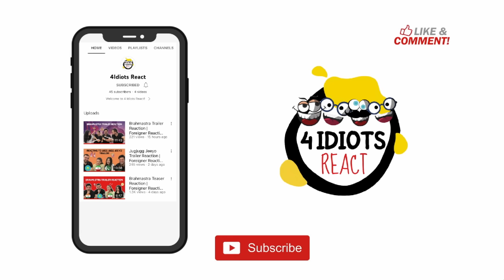Reaction to 10 Moments when Virat Kohli got ANGRY! | Foreigners React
Here is @4idiotsreact our Reaction to 10 Moments when Virat Kohli got ANGLY!